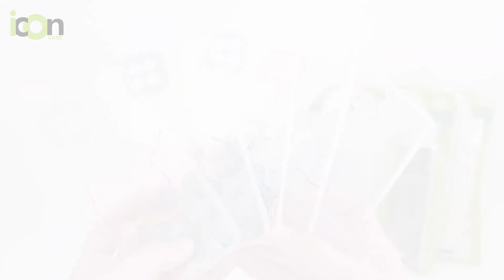Funda Marble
Modelos disponibles:
SAMSUNG A03S
SAMSUNG A02
OPPO A16
OPPO A54
REALME C15
OPPO REALME C21/C20
OPPO REALME 7
IPHONE 6/7/8/SE
IPHONE 6/7/8 PLUS